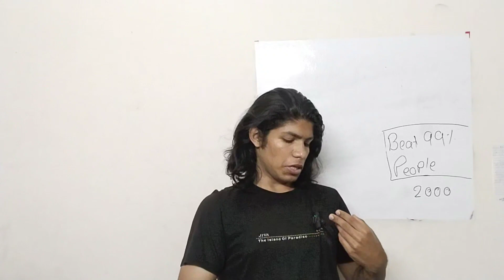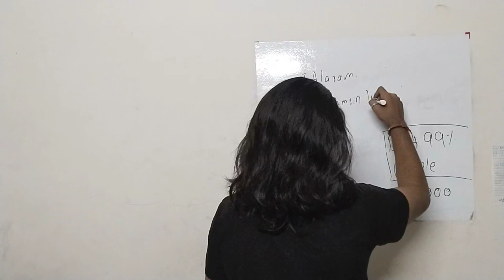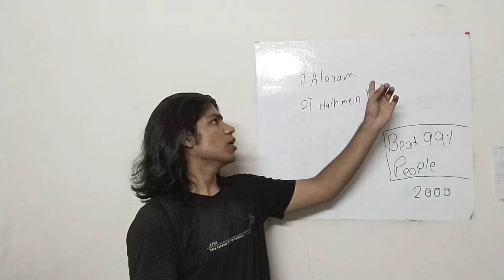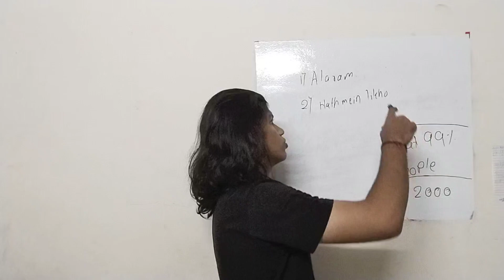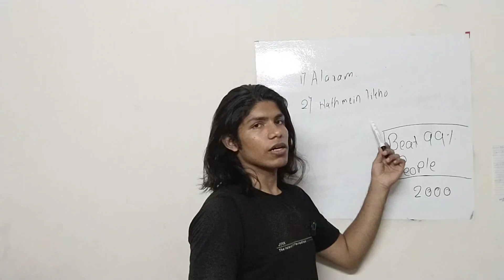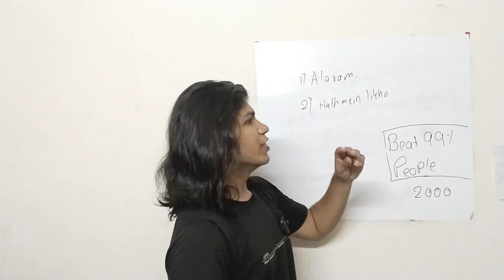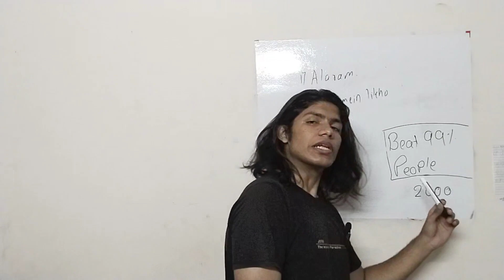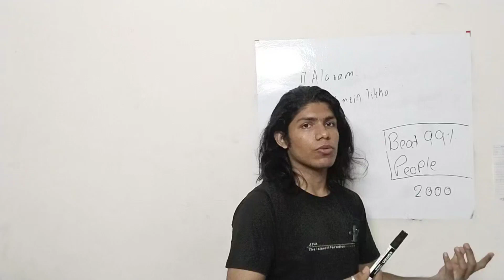Best Way To Remember Things You Forget Daily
Most people can't follow their projected good habits because??

they forget it and solution for this problem is really simple really

because most habits start with reminders or they are not done because it was never done in whole life

that's why you forget your mother's given task

there are 2 solutions both explained in this video

and one more thing go and buy my best and only product inr 2000 (it's free)